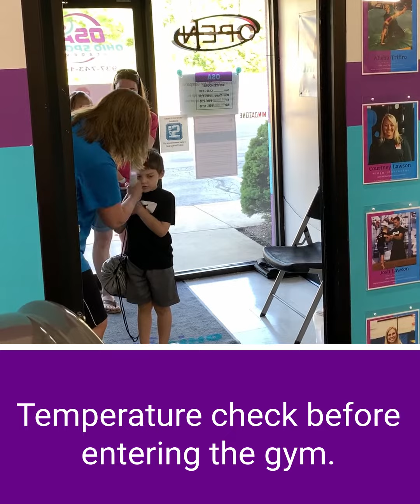Camps - What to expect during drop-off and pick-up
At our gymnastics center we offer a variety of gymnastic classes for all ages specializing in trampoline, acrobatic gymnastics, and tumbling. Stop by today to learn more!

Ohio Sports Academy
270 Hiawatha Trl
Springboro, OH 45066